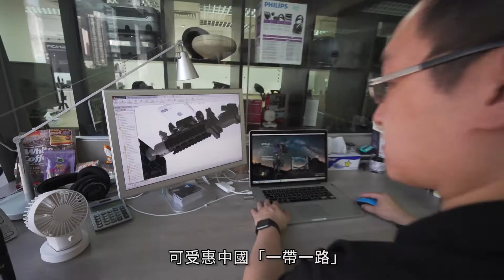知識產權保障與「一帶一路」市場發展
香港設計公司Design Icon視香港為區域知識產權保護中心。公司設計總監廖維雄期望推廣香港成為全球設計領域的重要一員。而設計顧問及總監Mike Jerome預計「一帶一路」倡議幫助香港的產品設計公司開拓新客源， Design Icon將受惠於此。

講者:
Design Icon設計總監廖維雄
Design Icon設計顧問及總監Mike Jerome

相關網站：
香港貿易發展局